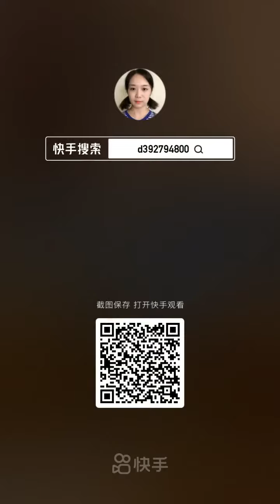Mukbang TV Food: 🍲Chinese Mukbang: ASMR Eating, Spicy Enoki, Squid Sticky Rice, Pork Belly🍗